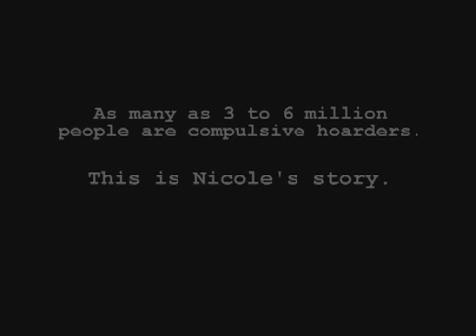Hoarders: Nicole Holness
TheDarynJones. Nicole Holness has a disease. Daryn Jones